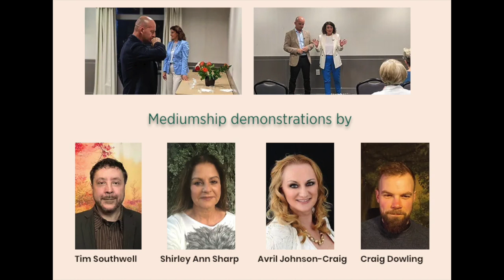Mediumship development - Evidence of the Afterlife - Mediumship Documentary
Saving Evidential Mediumship with Philip Dykes & Kerry McLeod.
Two international evidential mediums share their journey and mission to bring the truth of life after death to the world. A documentary by We Don't Die Films, Directed by Robert Lyon.

"EVIDENCE OF THE AFTERLIFE" is a film about the practice of evidential mediumship told through the lives and experiences of world-renowned mediums Philip Dykes and Kerry McLeod.
Evidential mediumship is a form of mediumship that gives proof that we survive physical death and our souls continue on in the afterlife or the "Spirit World".
An evidential medium will communicate with the deceased in a reading with a recipient with incredible detail that only the recipient would understand. The recipient is instructed to only answer "yes or no" to the questions or statements that the medium gives during the reading. It becomes obvious to the recipient that the information is absolutely coming from their loved ones in this manner because the details are so personal and unique that there would be no possible way the medium could be researching the information beforehand.

The movie follows Kerry and Phil to locations around the world as they teach mediumship, demonstrate to audiences and encourage their students to conduct public demonstrations.

If you choose to donate, they will be tax-deductible thanks to the mission of From the Heart Productions Inc, a 501(c)3 non-profit, which is helping indie filmmakers get film funding.

Visit evidenceoftheafterlifefilm.com for more information about the fundraising events.

We Don't Die Films aim to secure funding for the production of this documentary, which encompasses expenses such as travel, equipment, marketing, and crew. Your support is crucial, as it directly influences the quality of this film. Creating a project of this nature demands dedication and time, and our goal is to deliver a movie that our community can take pride in when it is shared with the world.